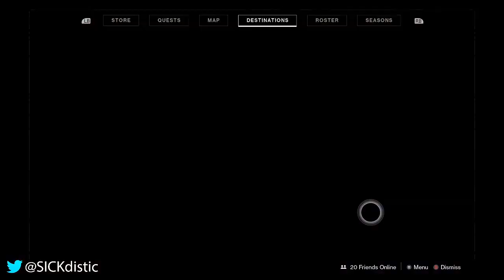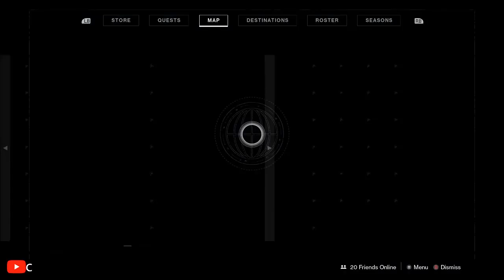Destiny 2 The Sundial - Lantern of Osiris Artifact - SEASON OF DAWN - A Matter of Time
Destiny 2 The Sundial - Lantern of Osiris Artifact - SEASON OF DAWN - A Matter of Time - Recovery Operation - Light Collection - Steelfeather Repeater - Severance Enclosure

Sundial components - Light charge - recovering the past - keeping time - Mars reacovery operation - Breachligh